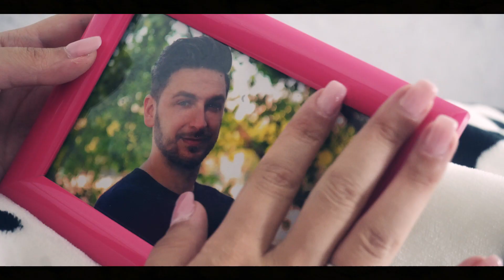Edin Hadžipašić - Za Adelinu // Official video 2017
PJESMA

Tekst: Edin Hadžipašić
Muzika: Mirzad Pervanić "Migos"
Aranžman: Džemo Novaković

Studio Gemini Records

SPOT

Reditelj: Sani Fejzagić
Direktor fotografije: Sani Fejzagić
Asistent kamerman: Haris Hadžipašić
Scenaristi i koreografi: Sani Fejzagić i Anela Ðonko
Figuranti: Sani Fejzagić i Anela Ðonko
Asistent produkcije: Anela Ðonko
Organizator: Hilmo Peljto
Lokacija: Bad Hersfeld (DE), Kassel (DE)

SF informacije